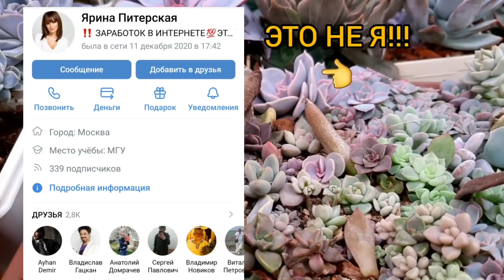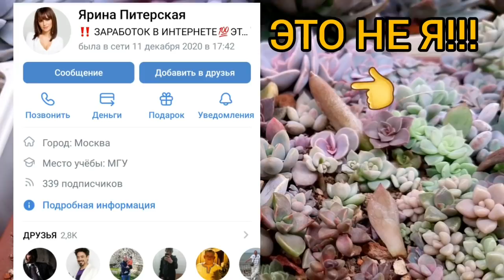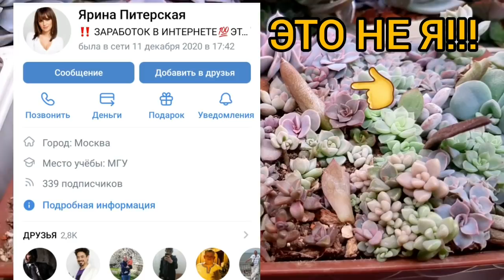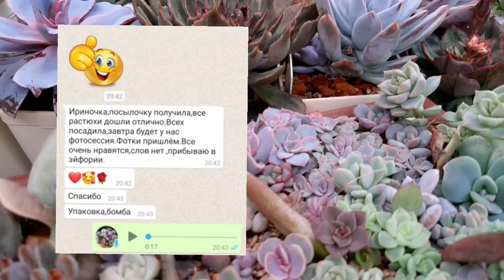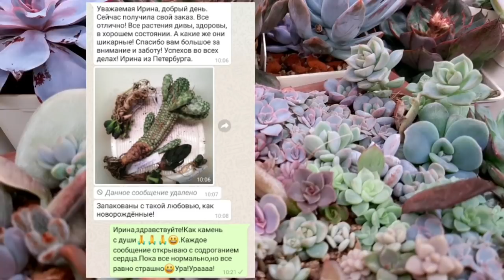Мои детки 👫🌱👭🌵👬🍀 суккулентов в январе.Часть 1.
У всех суккулентов похожесть деток на взрослое растение начинается с разного возраста.Кто-то уже из пупырки напоминает родителя,а кто-то только тогда,когда подрастет.Поэтому не всегда получается идентифицировать детку,которая еще маленькая.
Все детки из 3 частей видео этой рубрики в наличии.
Ссылка на продажу суккулентов на одно из нескольких объявлений профиля на авито